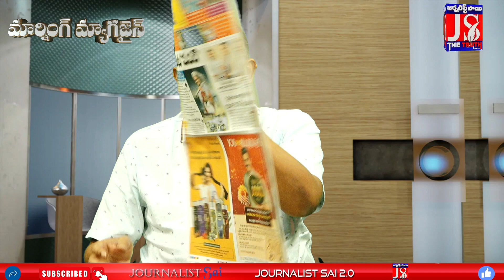ఈనాడు పచ్చి అబద్దాలు ... జీడికి నష్టం లేదు || Morning Magazine